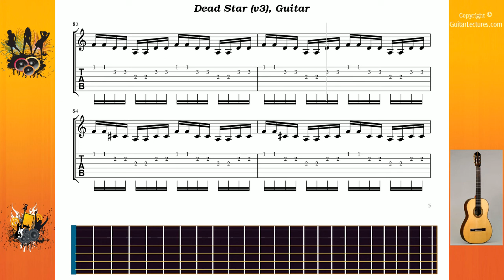Dead Star (v3) - Muse